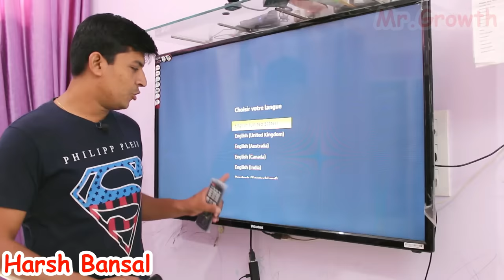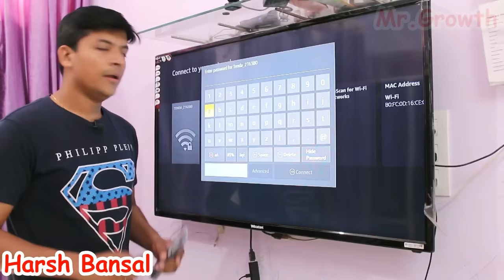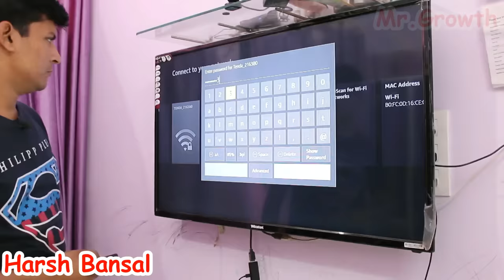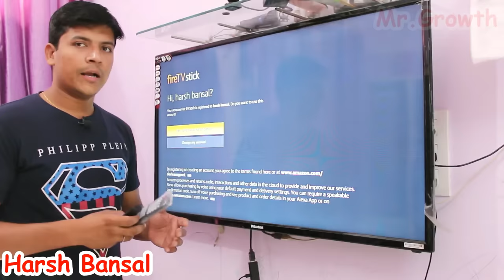Amazon Fire Tv Stick in Hindi | unboxing | review | tips | use method | mr.growth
New Amazon Fire Tv Stick Setup | Unboxing | Hindi | Mr.Growth

amazon fire tv stick in hindi | unboxing | review | tips | use method | mr.growth in this video i share the complete information of amazon fire tv stick with live demo test and all working tips i hope this video helpfull for you

पार्ट टाइम कमाई, घर बैठ कर करना चाहते हैं?? तो यह वीडियो जरूर देखो
Make Money Online With B2B Business All India (2nd Video)

Thanks
Mr.Growth